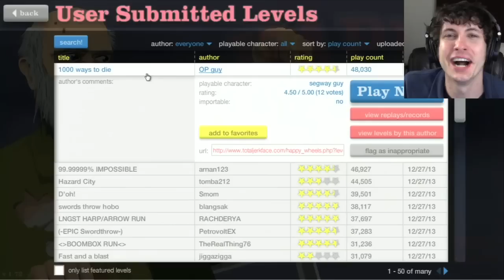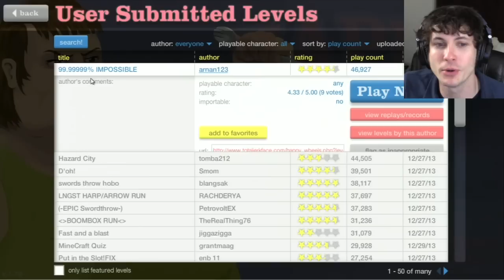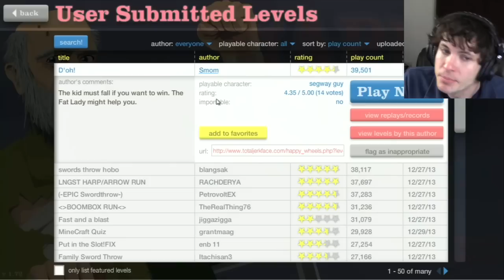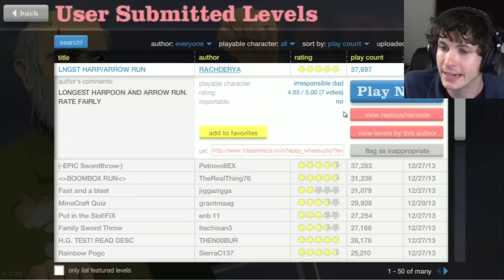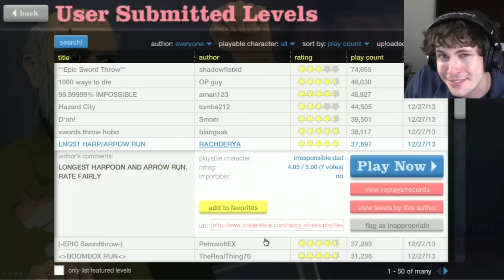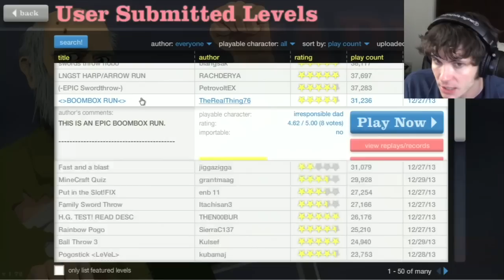BOOM BOX - Happy Wheels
What Does the FAX Say?!
Next Happy Wheels - Coming Soon!
Let's Play Happy Wheels with TobyGames!

Keeping it super fresh as always, Tobuscus plays some super fly Happy Wheels levels full of death, murder and destruction, not to mention a bunch of boom boxes.